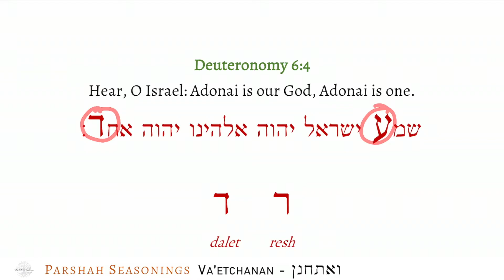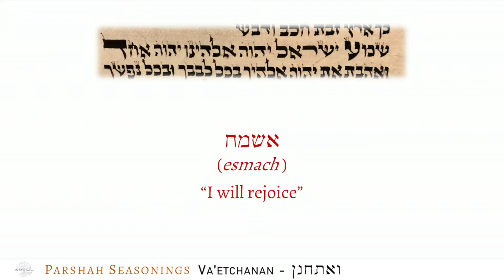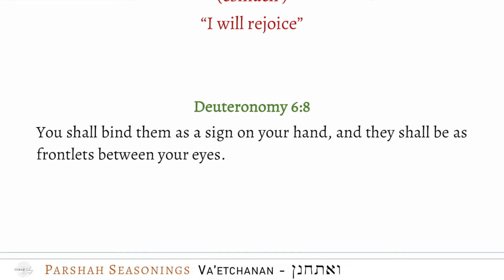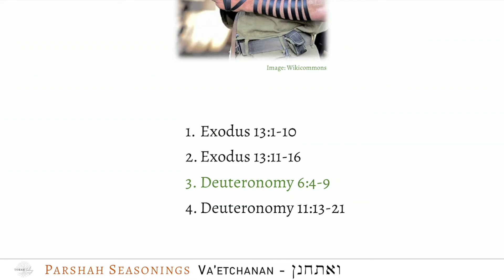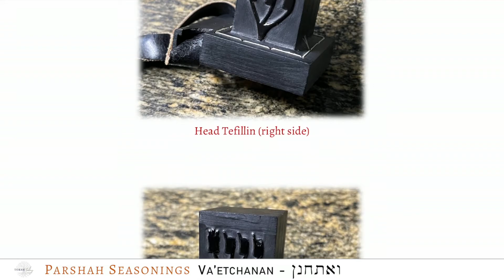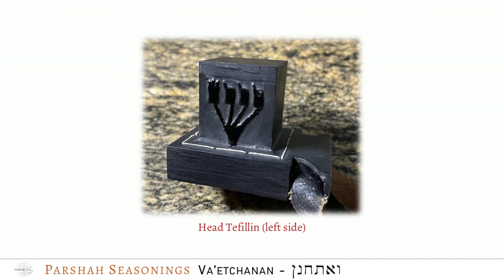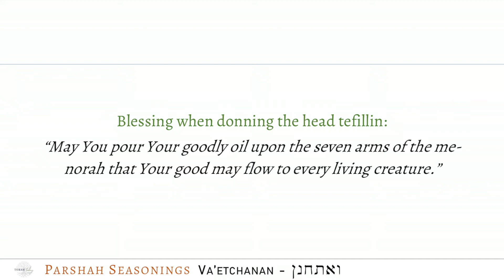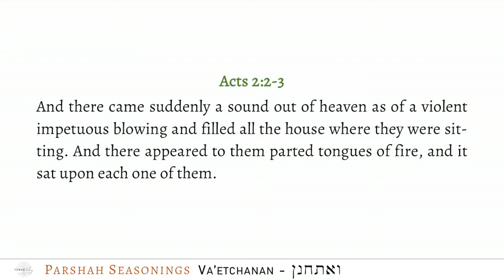Parshah Seasonings - Vaetchanan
This Torah portion contains the words of the Shema which, in turn, contains many secrets itself. We will explore some of these and discuss tefillin (phylacteries), especially the odd Hebrew letter that appears on one of them. And what does all of this have to do with Pentecost (Shavuot)?